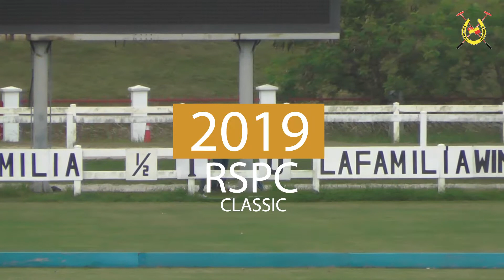RSPC CLASSIC 2019 La Familia vs La Familia Windhorse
RSPC CLASSIC 2019
24th July 2019
La Familia vs La Familia Windhorse